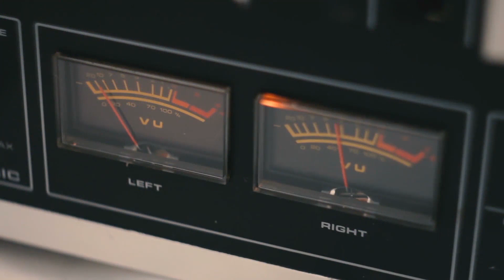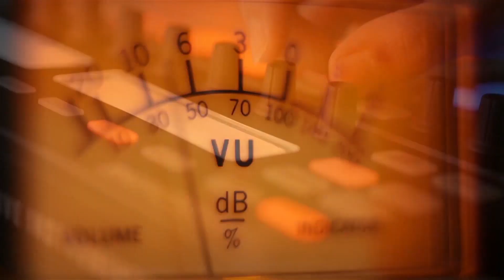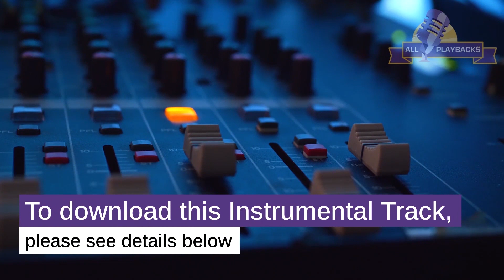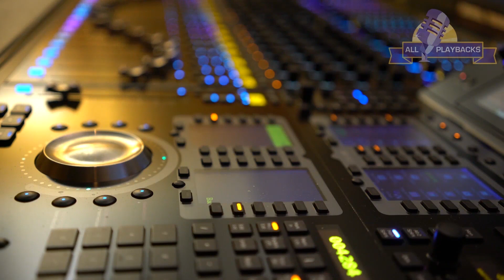Fire -Shmueli Ungar -Playback-Instrumental Track-produced by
When purchasing this playback (in its original key) you can,

1-
 11 additional keys with the same audio quality:

Files marked with: * are keys recommended for women.
Files marked with: ** are keys recommended for children.

2-
Highest quality MP3 and/or WAV formats

MP3 file (320 Kbps) - 44 Khz - 16 Bit - Stereo - Highest Render Audio
WAV - 44 Khz -16 Bit - Stereo Uncompressed PCM.

3-
Drum Channel Stem (separately)

It is strictly forbidden to use the drum channel stem (available for download in certain products),
as part of the production of a new playback, which may be offered for sale on another site,
or for private sale in general.

 4-
Tempo Change
You can request a speed change in one key at no additional cost.
It is possible to change up to 10% of the original. For example,
a playback whose speed is 100 BPM,
can be sped up to 110 BPM or slowed down to 90 BPM
without using a time stretching process.

Note: All our playbacks are kept faithful to the original song.
Some playbacks were recorded with additional live instruments.

**   Fire-Shmueli Ungar-Minus 2 Tones-G Minor-126 BPM-Playback

Fire-Shmueli Ungar-Minus 1.5 Tone-A Flat Minor-126 BPM-Playback

Fire-Shmueli Ungar-Minus 1 Tone-A Minor-126 BPM-Playback

Fire-Shmueli Ungar-Minus Halftone-B Flat Minor-126 BPM-Playback

Fire-Shmueli Ungar-Plus Halftone-C Minor-126 BPM-Playback

Fire-Shmueli Ungar-Plus 1 Tone-C Sharp Minor-126 BPM-Playback

*   Fire-Shmueli Ungar-Plus 1.5 Tone-D Minor-126 BPM-Playback

*   Fire-Shmueli Ungar-Plus 2 Tones-D Sharp Minor-126 BPM-Playback

Fire-Shmueli Ungar-Plus 2.5 Tones-E Minor-126 BPM-Playback

Fire-Shmueli Ungar-Plus 3 Tones-F Minor-126 BPM-Playback